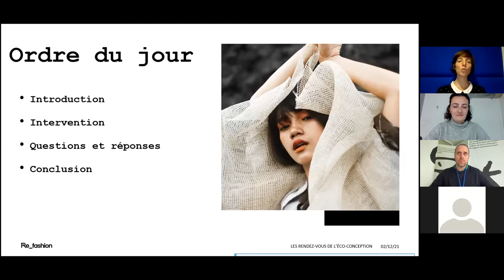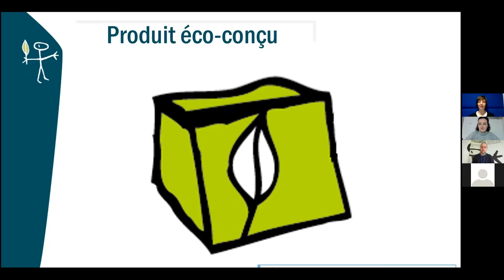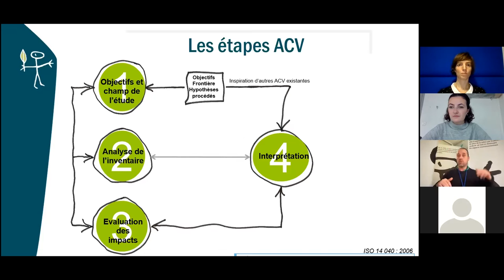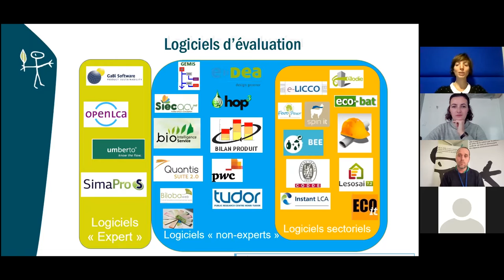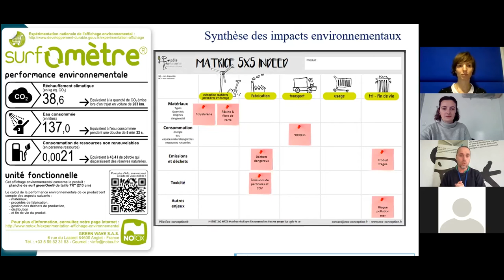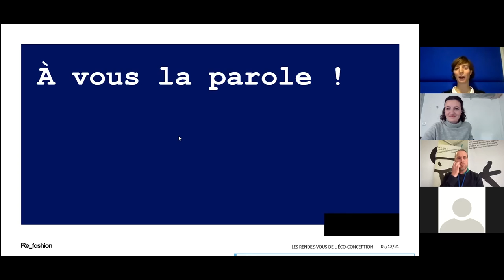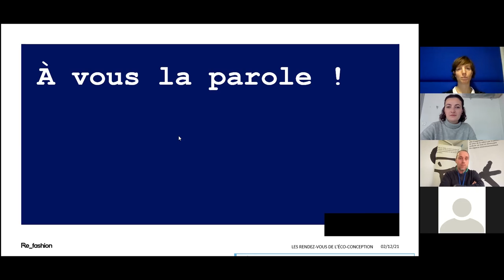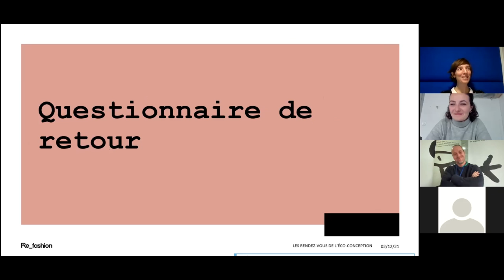Les outils de calculs d’impact environnemental d’un produit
Dans le cadre des rendez-vous de l’éco-conception organisés par Refashion, découvrez le replay de l’atelier de sensibilisation sur « Les outils de calculs d’impact environnemental d’un produit ». Il s’agit d’une étape importante lors d’une démarche d’éco-conception.

Samuel Mayer directeur du Pôle Eco-conception – Performance du cycle de vie est notre intervenant pour cet atelier.